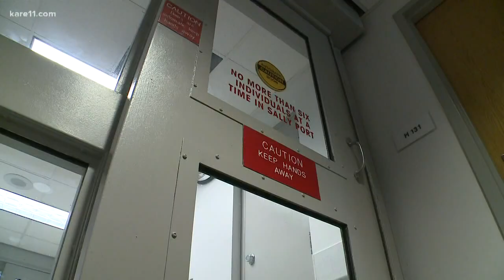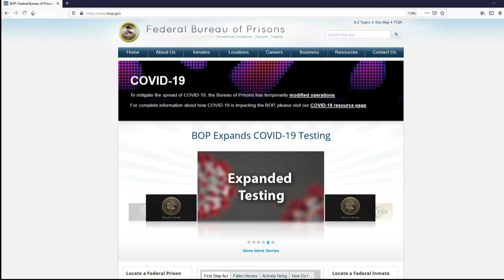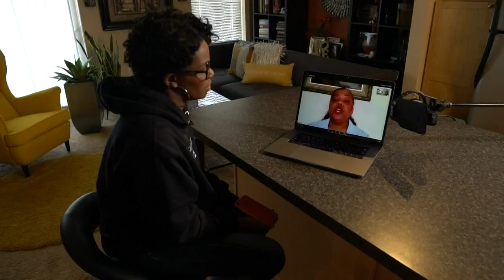Family says clerical error could send loved one to facility with 18 confirmed COVID-19 cases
One Minnesota family is worried what they call a clerical error could send their loved one - who is getting out of prison - to a facility with multiple confirmed cases of COVID-19.